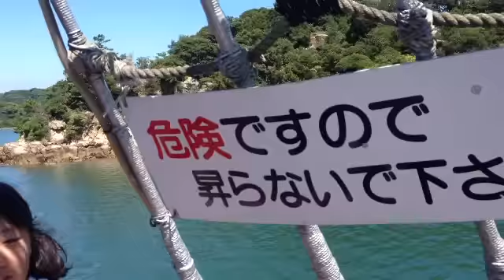2012 9 9